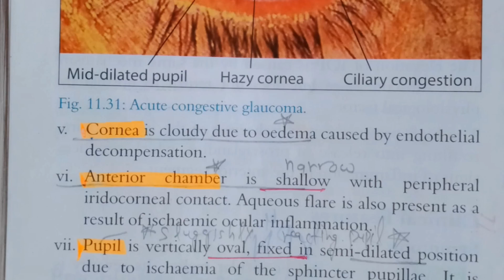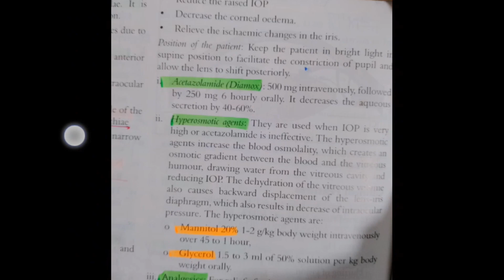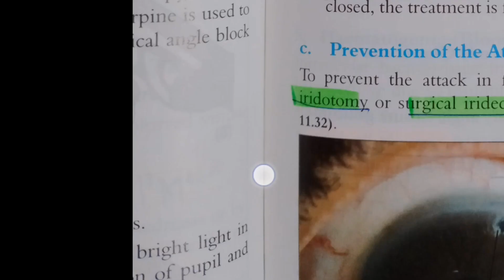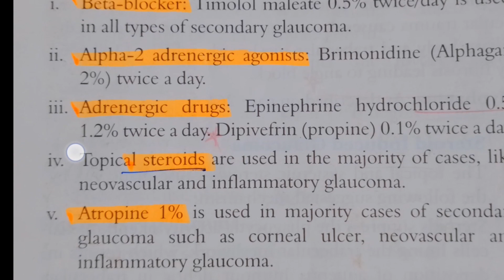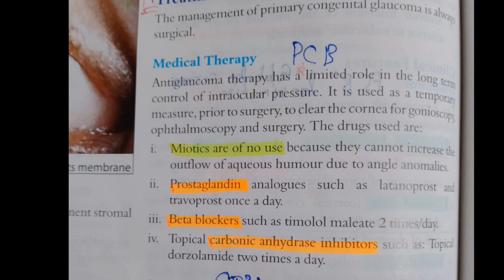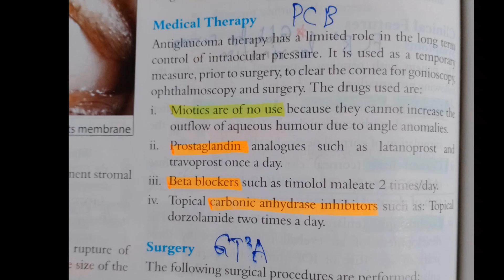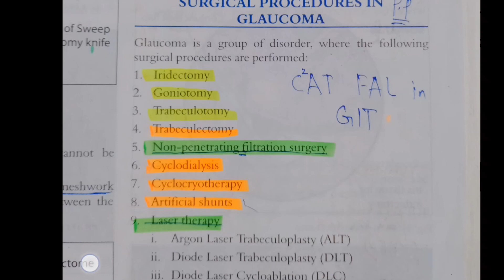Glaucoma || Part 2 || Past SEQs